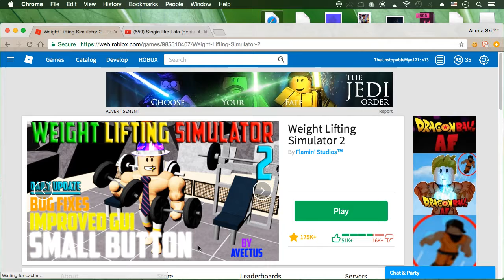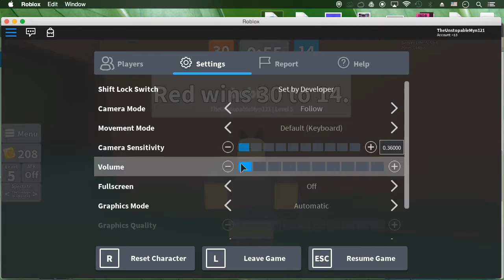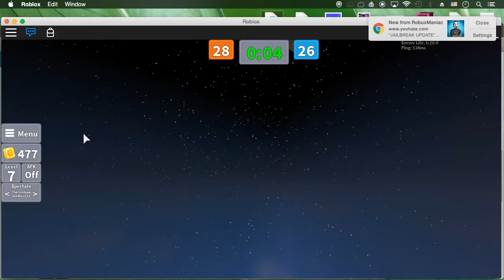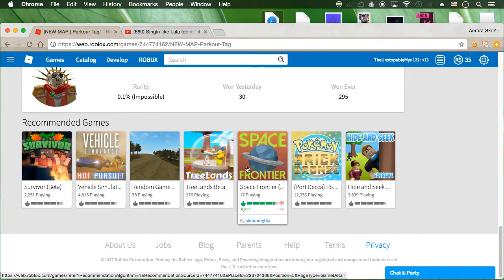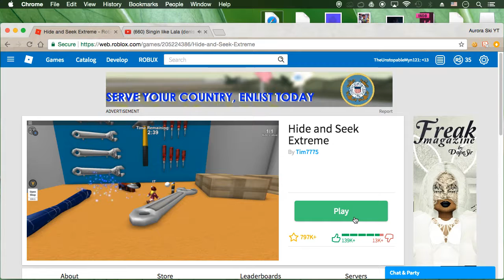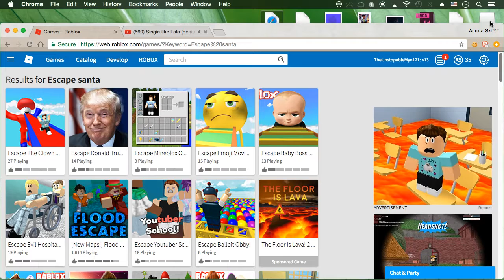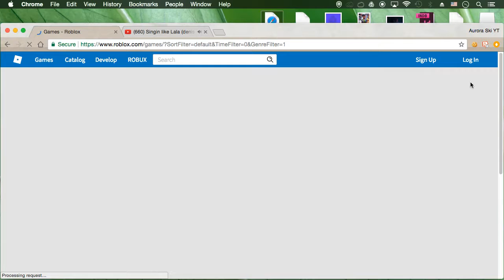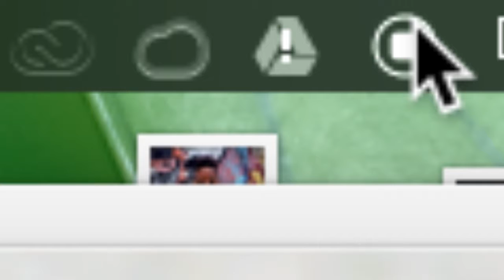Radom games/Tagging spree/Roblox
Warning: this video is very long so will you like to ERROR